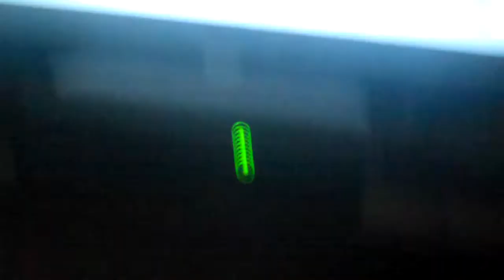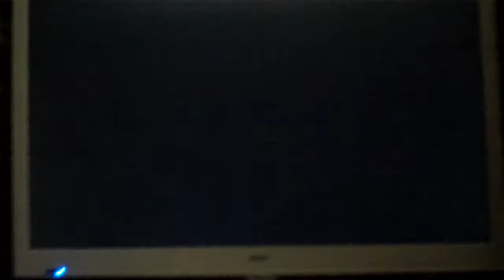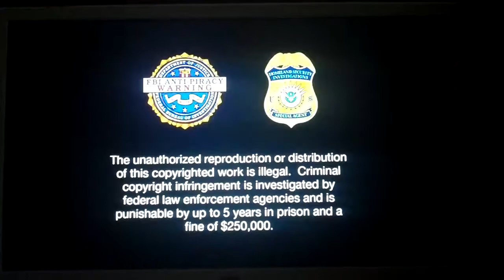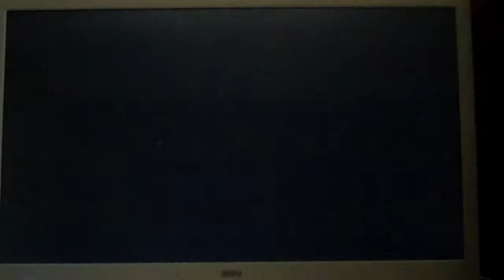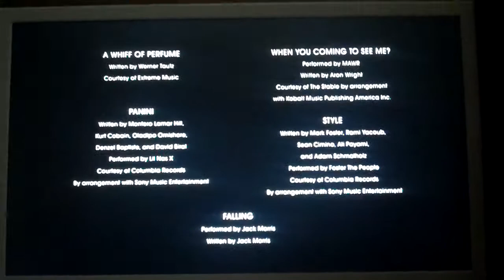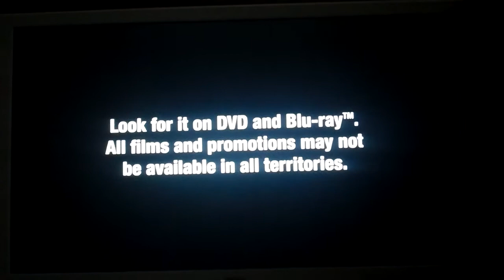Opening and Closing to Countdown 2020 DVD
Here's the Order:

Opening:

1. 2013-present Universal Logo
2. Hustlers Promo
3. Parasite Promo
4. Countdown DVD Menu
5. FBI Anti-Piracy Homeland Security Warning Screen (Universal Version)
6. IPR Center Victim Screen (Universal Version)
7. Blue MPA PG-13 Rating Screen
8. 2013-present Universal Logo (again)
9. STX Films Logo (Countdown Variant)

Closing:

1. STX Films Logo (still)
2. Look for it on DVD and Blu-ray Screen